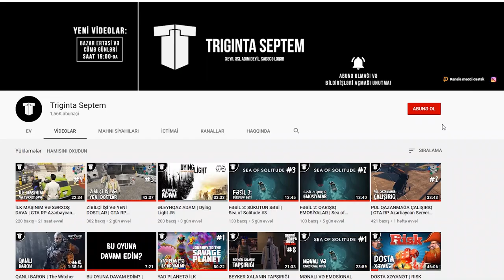ÇERNOBILDAN GÜLMƏLİ ANLAR | Left 4 Dead 2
Left 4 Dead 2: Chernobyl xəritələrindən maraqlı və gülməli anlar toplusu. Videonu dostum MaG hazırlayıb, demək olar ki video editing-lə ilk işidi.
Şəxsən çox bəyəndim deyə paylaşıram əsas kanalda, sizə də xoş izləmələr!